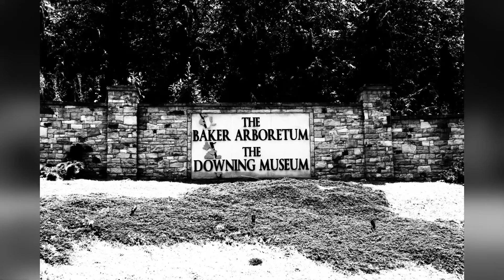Sweet B n the dragon brigade